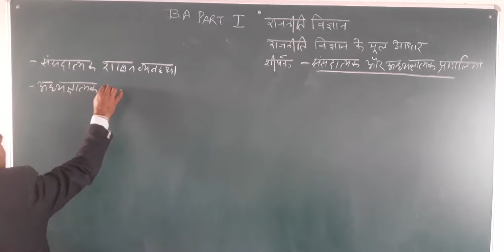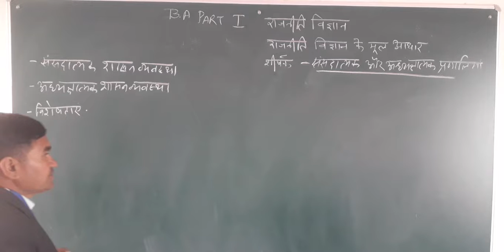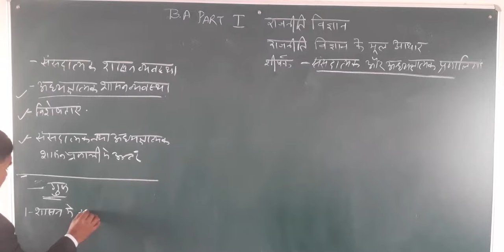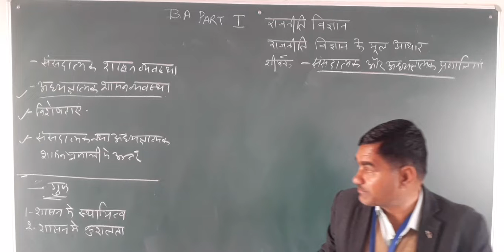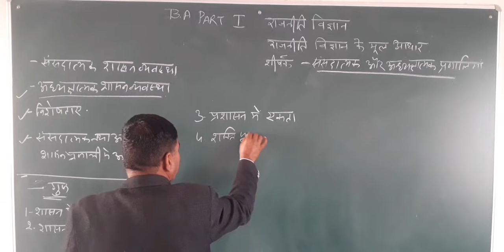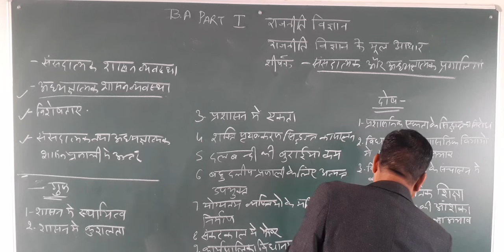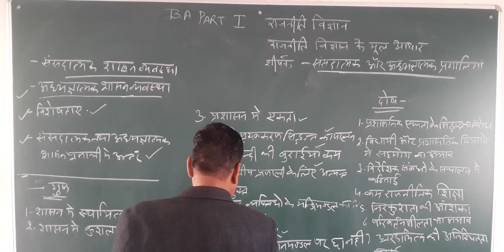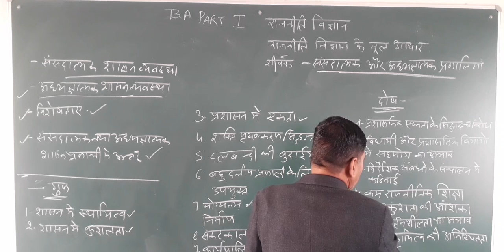BA 1POL SCI ONLINE CLASSES PART 65